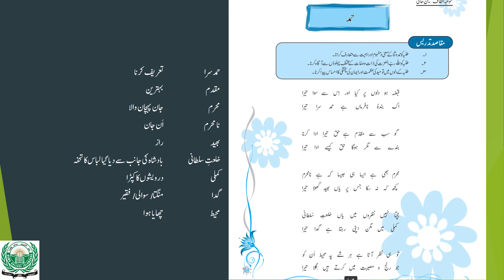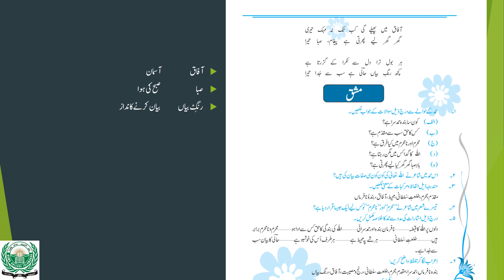URDU CLASS 9th LECTURE 14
PRESENTED BY: PROF. SYED HUSSAIN ZAIDI